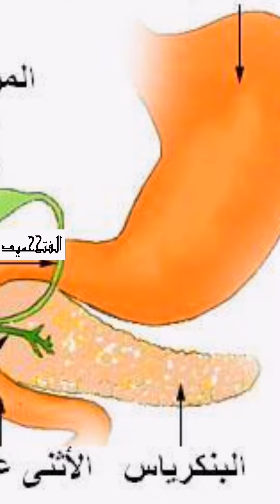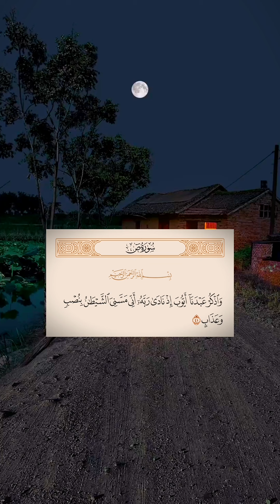السر الرباني في الاغتسال بالماء البارد | حميد الفتح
لو علم الناس ما في الماء البارد من فوائد لما تركوه مدى الحياة، وصفة ربانية للشفاء من كثير من الأمراض المعضلة.
إذا كنت لست معتادا عليه فابدأ أولا بالاستحمام بالماء الدافئ ثم غيره إلى البارد في النهاية أو توضأ به.
ملحوظة مهمة: لا ينصح لمرضى القلب.